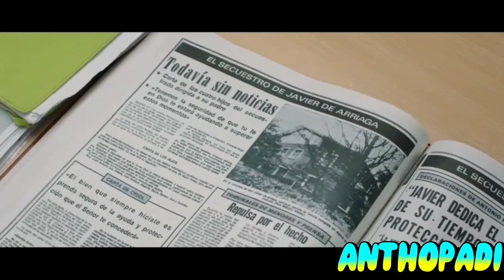El comensal (2022) Trailer Español.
Estreno:

27 de mayo del 2022 (ESPAÑA).